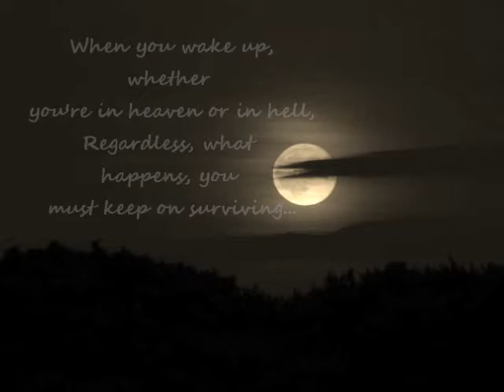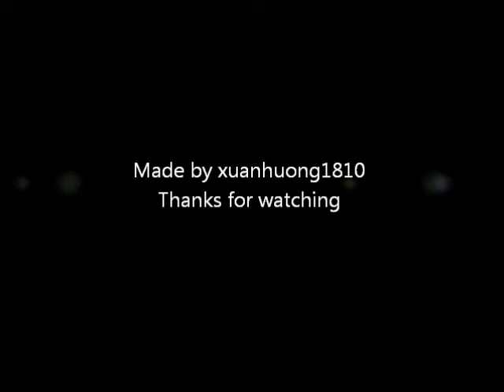Sango and Miroku, Strong Bonds - Kaoru Wada ( Inuyasha OST )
made by xuanhuong1810
enjoy ~^o^~